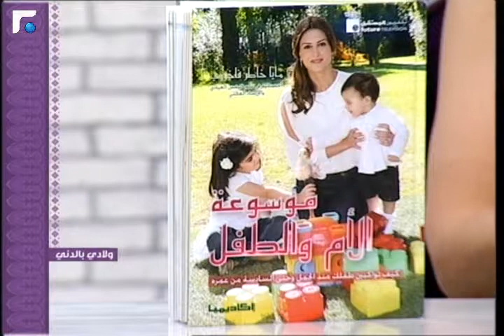عالم الصباح - فقرة "ولادي بالدني" 12/07/2013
مايا تتابع معك خطوة خطوة تربية الأولاد